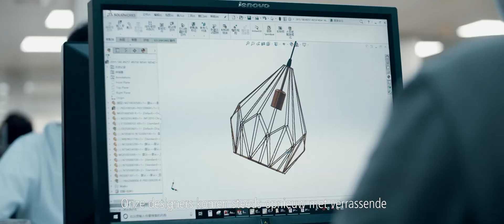EGLOPromoFV3021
EGLO biedt een zeer breed assortiment in armaturen. Sinds de oprichting in 1969 is EGLO gegroeid tot één van de meest toonaangevende spelers in consumentenverlichting wereldwijd. De collecties van EGLO zijn hedendaags in vormgeving en in lichttechniek. EGLO’s designers komen steeds opnieuw met verrassende en innovatieve ontwerpen die mensen over de hele wereld aanspreken. Het EGLO merk staat voor exclusiviteit, design en vakmanschap. De lampen zijn stuk voor stuk kunstwerken die met de grootste zorg ontworpen en geproduceerd worden. Kwaliteit en functionaliteit staan centraal. Dit uit zich in een prachtige uitstraling en een lange levensduur.